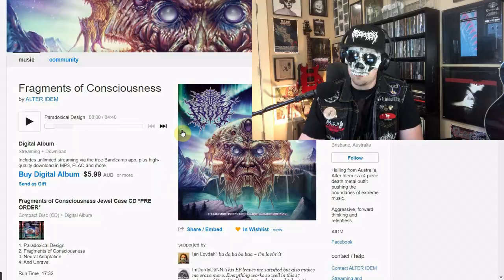THE SMASHING PUMPKINS Cyr ALBUM REVIEW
Review of the new 2020 album CYR from The Smashing Pumpkins via Sumerian Records. The Smashing Pumpkins formed back in 1988 in Chicago IL, hitting the alternative rock scene HARD with Gish in 1991 and then becoming a household name with Siamese Dream in 1993 after dropping classic singles like Today and Disarm. The band went on to release 10 studio albums with increasing success, including the legendary Mellon Collie And The Infinite Sadness (1979, Bullet For Butterfly Wings, Zero, Bodies) and Adore (Ava Adore), initially disbanding after 2000’s Machina, but reforming again for 2007’s Zeitgeist. And now it’s time to go full synth pop for album #11 in Cyr. Key Tracks: Cyr, Ramona, Wyttch